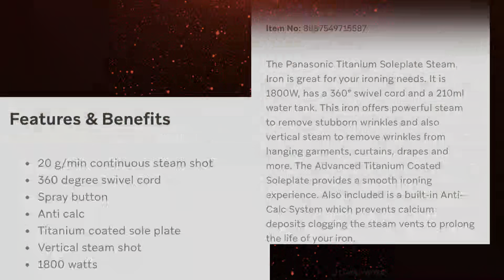PANASONIC Steam Iron *Thorough Review & How To Use*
Today I review a STEAM IRON made by PANASONIC, enjoy!
Click *Show more* to see the link to the item shown in the video:

Chapters:

0:00 Intro
0:40 Unboxing
1:00 Price
1:05 Parts Identification
1:10 Thermostat Indicator Light
1:14 Handle
1:17 Temperature Selector
1:22 Spray Mist Button
1:38 Water Fill Cover
1:43 Spray Nozzle
1:48 Maximum Water Level Indicator
1:59 Soleplate
2:03 Water Tank
2:09 Temperature Select Scale Position
2:20 Heel Rest
2:28 Power Cord
2:42 Power Plug
2:45 Before Use Iron
3:04 How To Use SN Iron
4:09 Spray Button
4:31 Power Short Button
4:51 Steam Selector
5:54 Vertical Shot
7:00 After Each Use
8:20 Outro